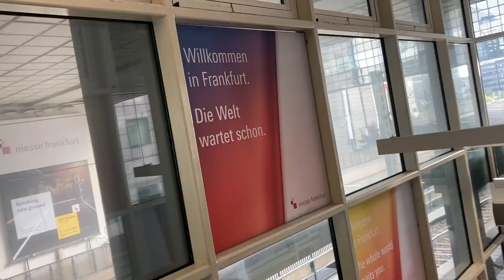Light+Building 2022: Donald Wich (ad Messe Frankfurt Italia) fa il bilancio dell'edizione 2022